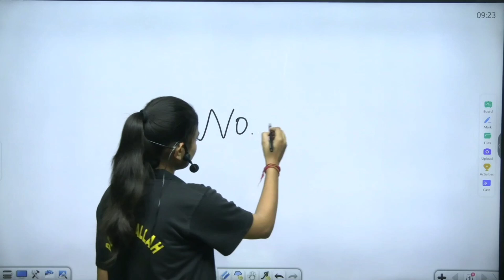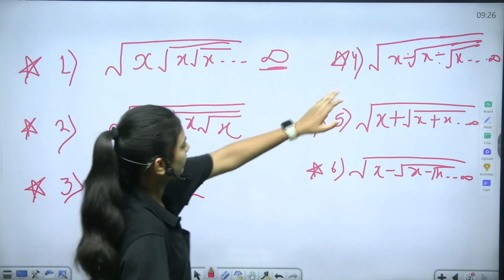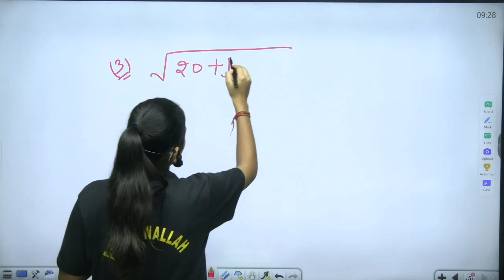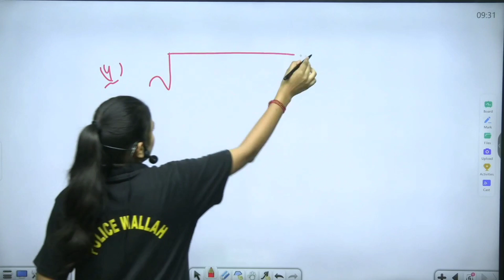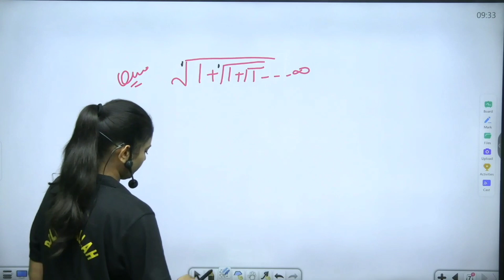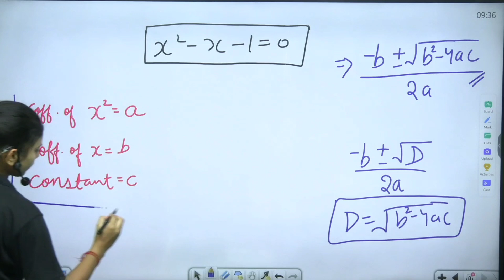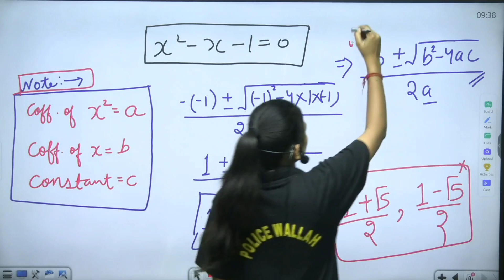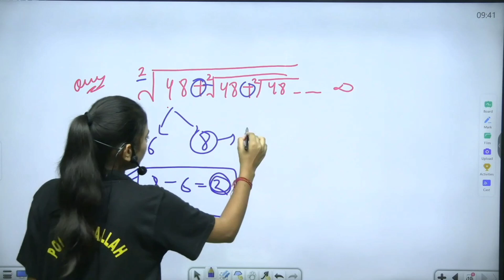Mathematics Class -16 | Number System |SURDS AND INDICES | Anshuka Mam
2. Advance mathematics solve .
3. Arthmatic mathematics solve.
4. Arthmatic math class.
5. Advance math class.
6. Number system class.
7. mock test.
8. Math revision
9. Maths tricks
10. maths trick's
11. maths tips and trick's

mathematics for cgl, chal, cpo, gd, delhipolice, uppolice, mppolice etc.

This is the second video of "Complete Mathematics Course for Competitive Exams" by Anshuka Mam.

SSC CGL EXAM CENTER.
SSC CGL EXAM ANALYSIS.
TODAY EXAM ANALSIS.
TODAY CGL SHOCKING REVIEW🔥.
TODAY CGL SHOCKING EXAM.
SSC KA PAPER KESA AAYA THA.
SSC EXAM KA PURI JANKARI HINDI MAI.

This is the second video of "Complete . CURRENT AFFAIRSCourse for Competitive Exams" by AMIT YADAV SIR

Radhe Radhe ❤